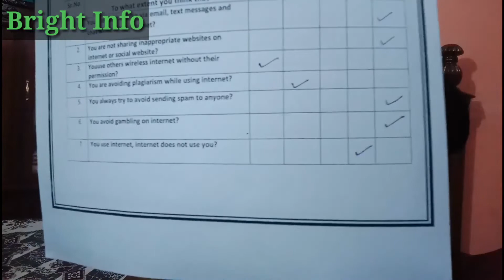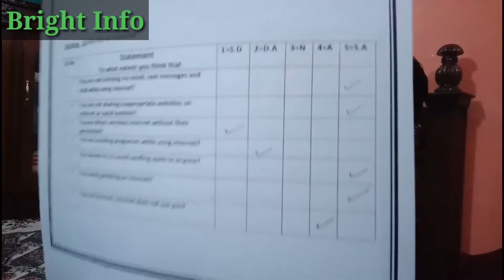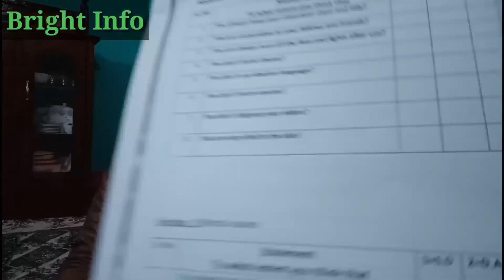ISSB experience of candidates || Exclusive full 5 days information about ISSB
In this video we will tell you about full information about 5 days which you have to spent at ISSB.